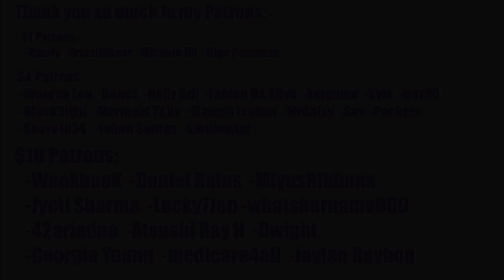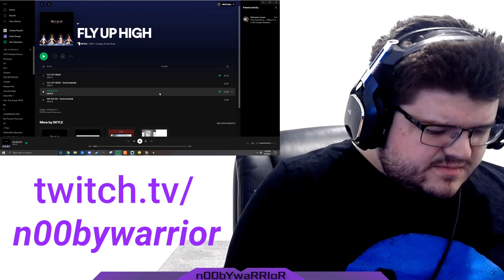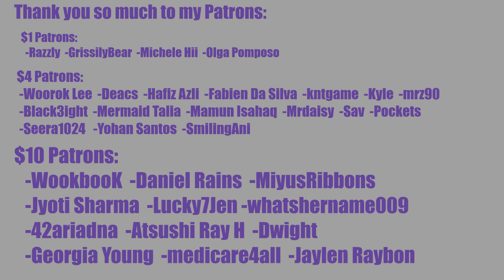SKYLE (스카이리) 'FLY UP HIGH (천사의 날개를 내게줘)' M/V + DA DA DA + K-Profile Reaction (ULTRA STRONG DEBUT)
0:00 Intro
1:22 K-Profile Reaction
5:17 'FLY UP HIGH MV' Reaction
12:20 'DA DA DA' Reaction
19:06 Outro

INTRO

◾Intro: YouTube.com/UNDERfireGAMER